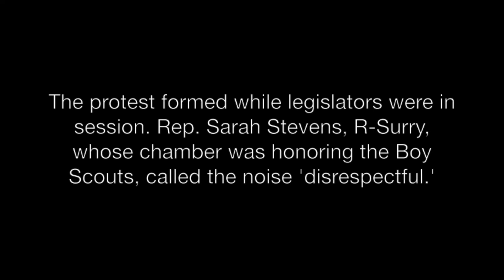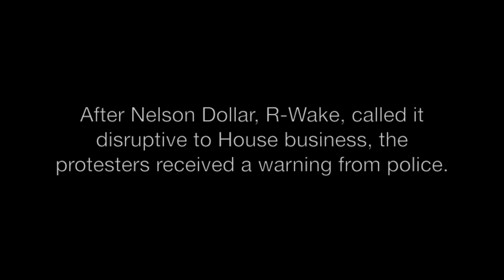Moral Monday protesters return to Legislative Building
Moral Monday protesters returned to the Legislative Building in Raleigh on Feb. 9 while legislators were in session. Their chants were audible inside the House chambers.